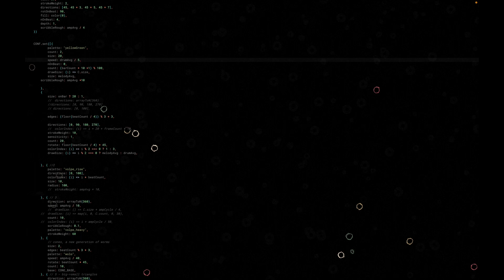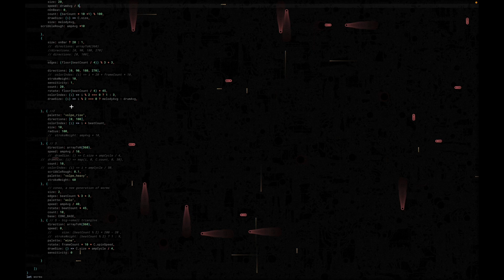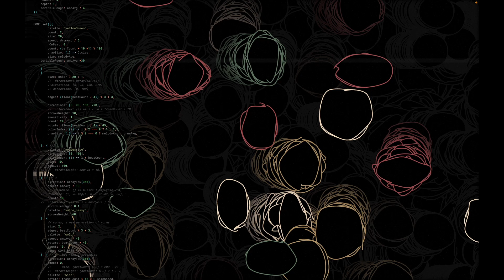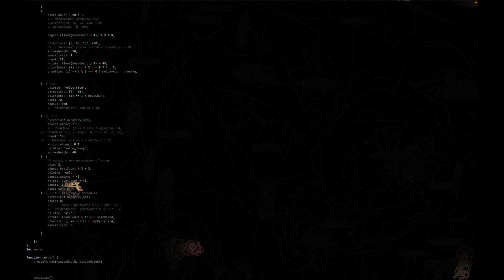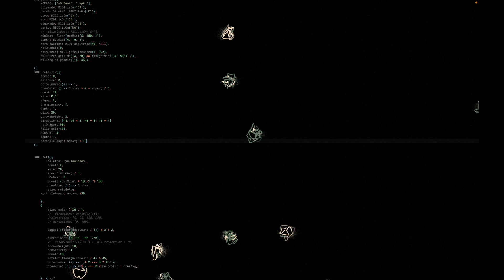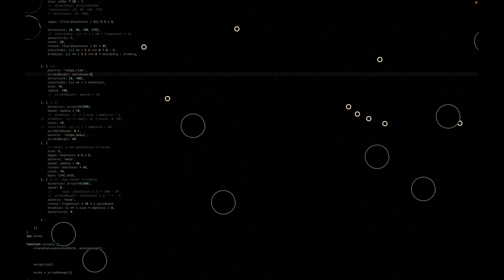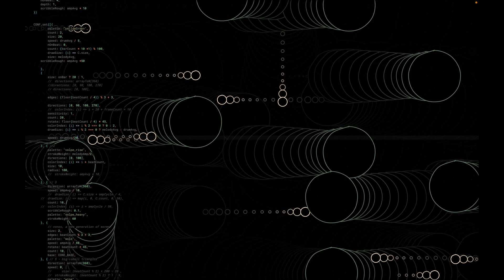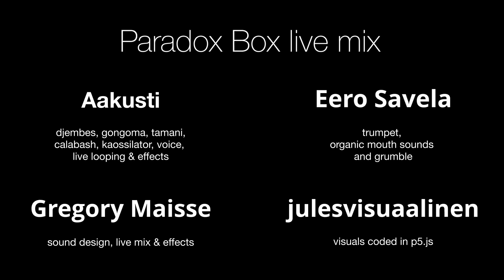HYPERFOCUS | Paradox Box feat. Gregory Maisse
HYPERFOCUS

Hyperfocus is the eye of the storm. A point where it is absolutely quiet and peaceful.

Paradox Box's oeuvre is captured alive and released in the surgery room. Musicians build a rhythmic tapestry of sound without shying away from danger, thus creating an everlasting tension and always moving forward with joy.

Hyperfocus reaches beyond the everyday conventions and boldly goes deeper into the eye of the swamp, falls down a rabbit hole or takes a flight into a valley where magnificent colours float in the air.

The piece takes you on a tour into your imagination, away from the grip of reality, gently supporting on the one hand, and strongly captivating on the other.

This is not a drug. This is a journey made to be enjoyed over and over again.

Have mercy on yourself. Allow variation in everything you come across and see the colours.

Believe in your hyperfocus.

TIMESTAMPS
00:00 intro
00:23 So and So song part I
02:02 So and So drop
02:52 So and So rhythm/ oriental twist
03:17 enter grumble/ mouth sounds
03:53 Current Situation song part I
03:54 Current Situation trumpet solo
04:35 Current Situation djembe solo
06:32 So and So song part II
06:33 So and So trumpet air blows
06:51 So and So kaossilator electro FXs
07:12 So and So low djembe solo
07:42 So and So trumpet/djembe dialogue
08:30 Current Situation song part II free electro happening
11:21 So and So song part III tamani/trumpet solo
12:45 So and So theme
13:38 So and So kaossilator FXs
14:06 So and So drop
14:10 Shine Under song
14:47 Shine Under drop
15:11 Shine Under tamani
15:28 Shine Under djembe loop/ trumpet/ tamani
17:20 Shine Under electro button
17:48 Shine Under trumpet broken sounds
19:15 Shine Under granulated ending
19:45 trumpet on gongoma
20:18 variations/ whistling
20:36 mouth sounds/whisper/
21:03 grumble/ clicks /noises
21:33 credits of the work

PARADOX BOX live mix

aakusti
djembes, gongoma, tamani, calabash, kaossilator, voice, live looping & effects

eero savela
trumpet, organic mouth sounds, grumble

gregory maisse
sound design, live mix & effects

julesvisuaalinen
visuals coded on p5.js